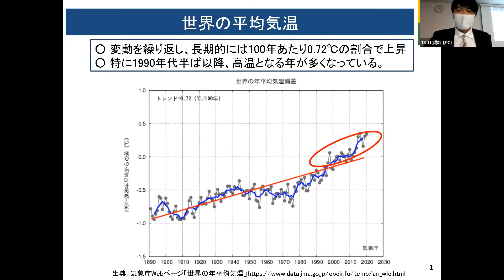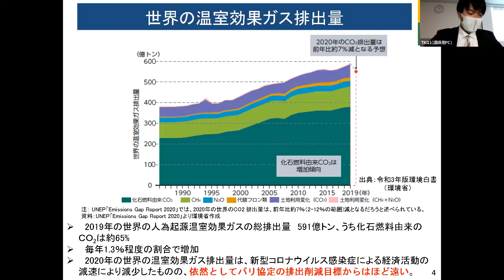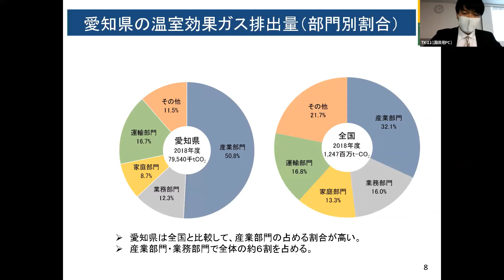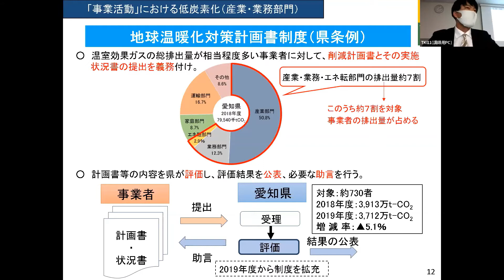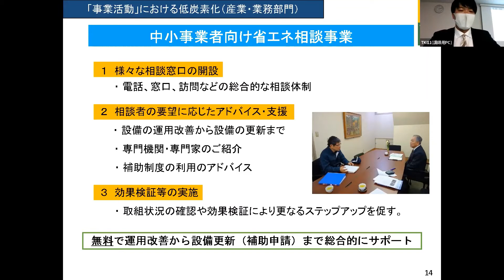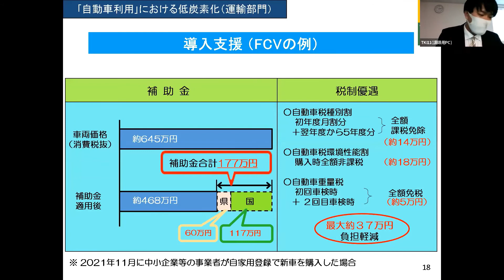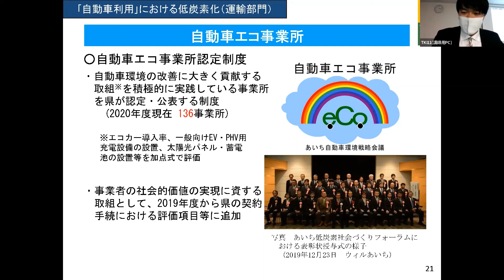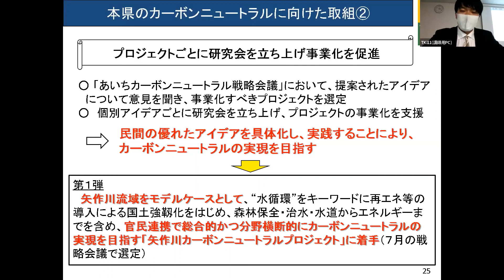『あいち省エネ相談』愛知県の地球温暖化対策について （愛知県環境局地球温暖化対策課）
11月26日に行われた「『あいち省エネ相談』：脱炭素につなげる中小事業者向け省エネセミナー」
　について配信しております。以下のプログラムで実施しております。
　他のコンテンツについても、下記リンクをご参照ください。

　(1) 愛知県の地球温暖化対策について　 (愛知県環境局地球温暖化対策課)

　(2)省エネの取組について　（一般財団法人省エネルギーセンター東海支部）
　　省エネの専門家が、省エネの必要性や取組方法、補助金などの支援策について、紹介・解説しております。
　　　ア　省エネの必要性
　　　　　脱炭素化経営貢献を目指して
　　　イ　省エネの取組方法と支援策
　　　　　無料相談事業・診断事業の紹介、取り組むメリット、省エネの着眼点など

　　　ウ　省エネ事例の紹介

　一般財団法人省エネルギーセンター東海支部
　　所在地：〒460-0002　名古屋市中区丸の内3-23-28　イトービル5階